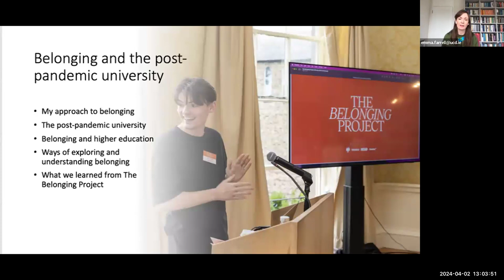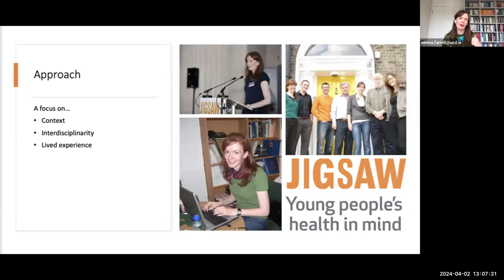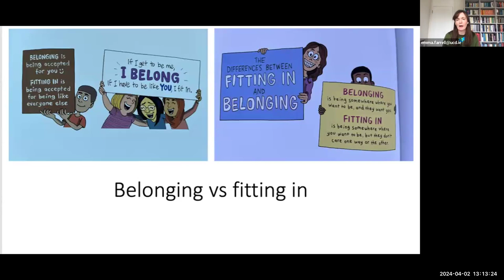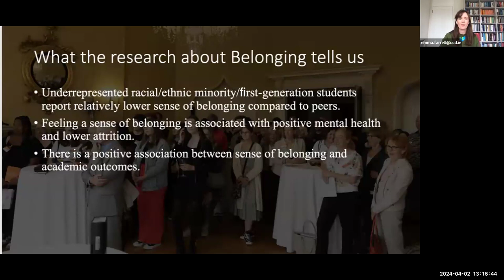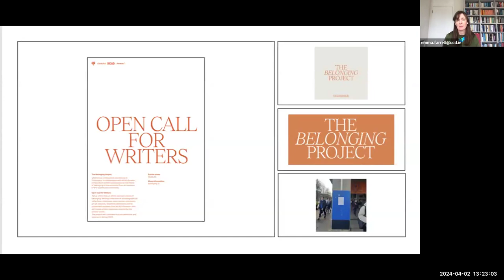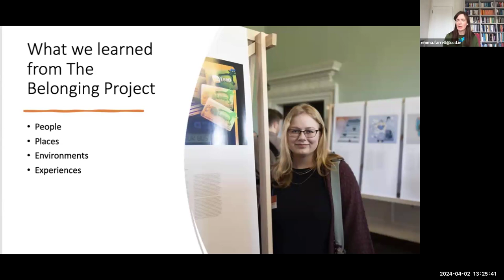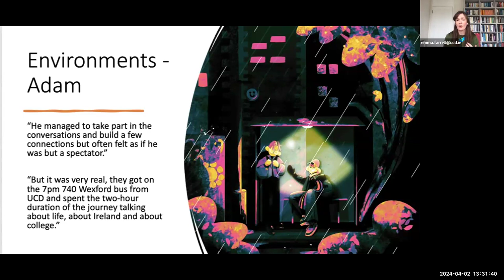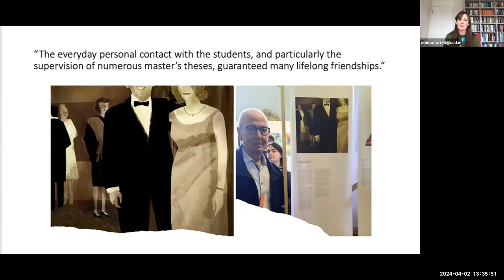UCD CSHE Webinar Series 17: Belonging and the Post-Pandemic University. Dr Emma Farrell.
Belonging and the Post-Pandemic University
Presented by Dr Emma Farrell

This webinar explores the role of belonging in higher education. It examines the concept of belonging and its relevance to student learning, engagement and retention, describes ways of understanding belonging on campus, and offers insights from UCD’s The Belonging Project about how we might better support belonging in the post-pandemic university.

Dr Emma Farrell is a Chartered Psychologist, author and Senior Researcher in the School of Education UCD. Emma's expertise lies in researching the lived experience of mental health and distress. She is Principal Investigator on the 'Belonging and the Post-Pandemic University' project, co-founder of thinkful.ie, and senior researcher on the European Commission funded SOPHIA study of Obesity. Emma is a founding member of Jigsaw, Ireland's National Centre for Youth Mental Health, a member of the Council of Gaisce, The President's Award. She is Chair of the Royal Irish Academy's Young Academy of Ireland. Her book 'Making Sense of Mental Health: A Practical Approach through Lived Experience' was published by the Liffey Press in 2022.